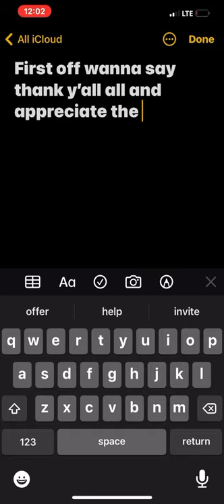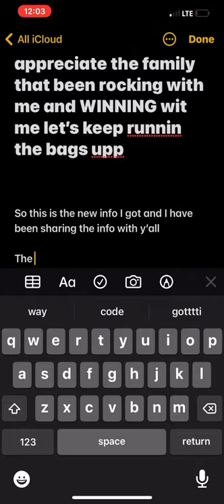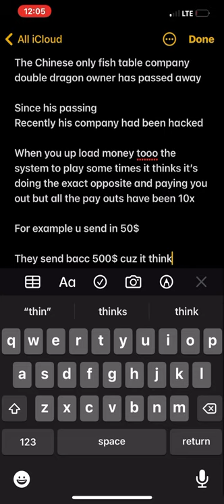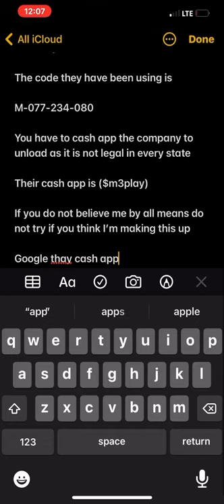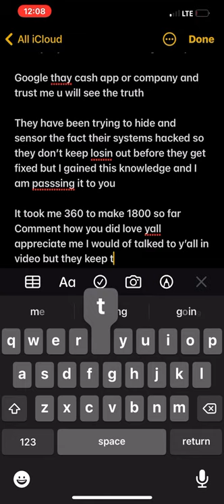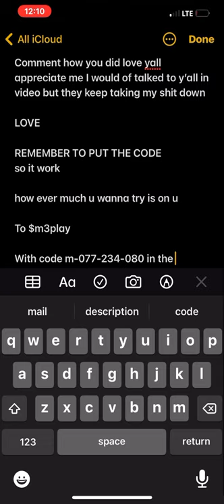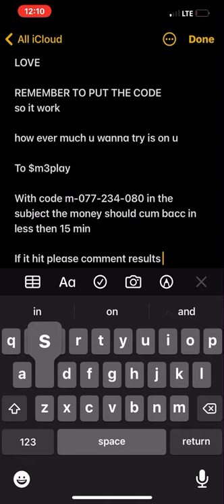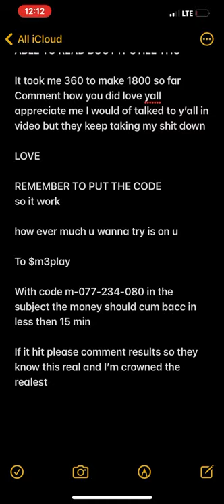HOW TO HACK ONLINE FISH TABLE DG JAMMED RIGHT NOW 2021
Just watch video they keep takin me down

O.p.pmoney family let’s keep Eatin